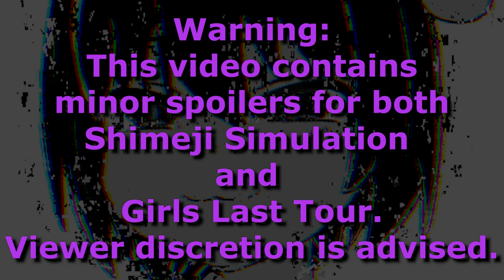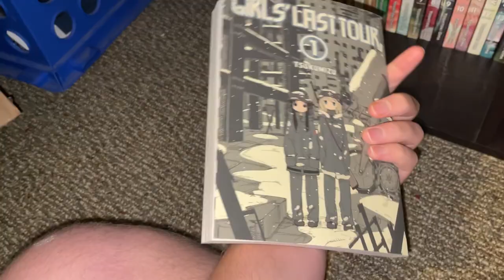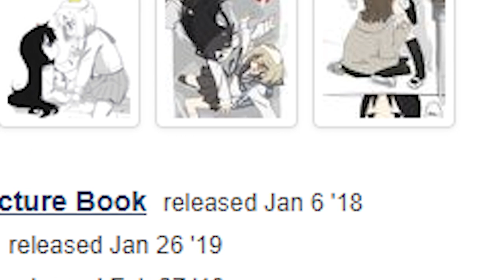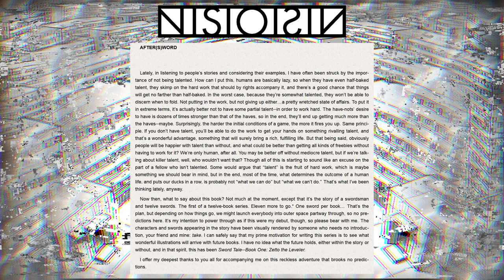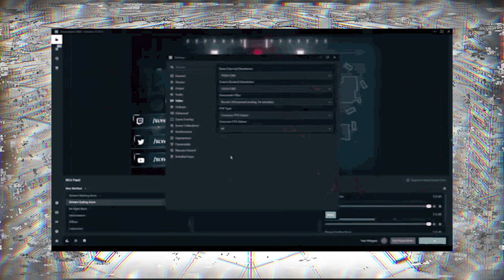Shimeji Simulation is Something Special Revisited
This video takes a dive into the bizarre world of Shimeji Simulation once again.

Shimeji Simulation is a slice of life manga with a psychedelic twist. Not everything is as it seems in the town of West Yomogi. Read as the main protagonists play around with what weird happenings each day has in store.
Shimeji Simulation is written by Tsukumizu (Tkmiz), most known for writing Girls' Last Tour, and is published in Media Factory's Comic Cune Magazine each month.

It has been a wonderful year since I published Shimeji Simulation is Something Special and I cannot thank you guys enough for getting that video past 10k views. This video is a fresh spin on the previous one, with better quality visuals, audio, and new content.

* means new content
** means modified content

Timeline:

00:00 Message/Spoiler Warning
00:59 Introduction
02:13 The Beginning**
05:42 Shimeji
07:47 Setup
09:25 Visuals
10:59 Story**
12:51 The Awakening*
15:32 Digging Deeper*
20:10 My Personal Theory* (Spoilers)
27:38 Final Thoughts**
30:10 Endslate/Video Info

Music Used (In Order):

A Sunny Place 3 - Hidamari Sketch OST
Kaze to Haikyo no Sanpomichi - Shoujo Shuumatsu Ryokou OST
More One Night Piano Version - Shoujo Shuumatsu Ryokou OST
Toutosu na Toi - Nekomonogatari Shiro OST-
Tegami - Kabukimonogatari OST
Sonomonono Onna - Kabukimonogatari OST
 Something, Everything is Wrong - Madoka Rebellion OST
Stickerbrush Symphony - Donkey Kong Country 2: Diddy's Kong Quest OST
ホショウ - Seishun Buta Yarou Wa Bunny Girl Senpai No Yume Wo Minai OST
傷 - Seishun Buta Yarou Wa Bunny Girl Senpai No Yume Wo Minai OST
Resurrections - Celseste OST by Lena Raine
By Your Side - OMORI OST
Shiro - Houseki no Kuni OST
Pyrefly Forest - Cat's Cradle - OMORI OST
Goodbye to Childhood - Shinsekai Yori OST